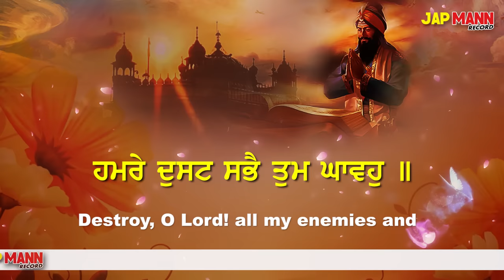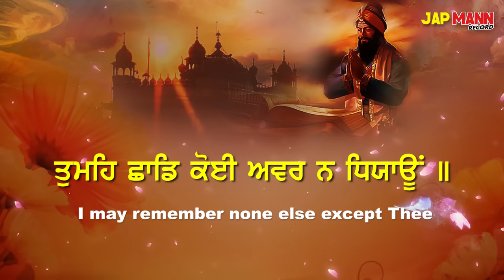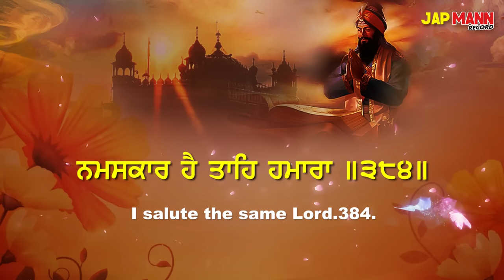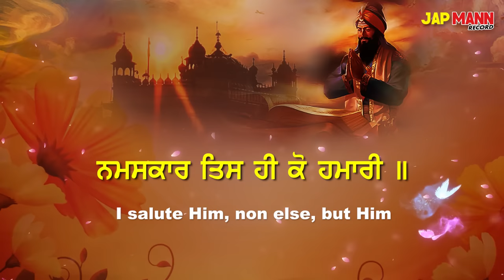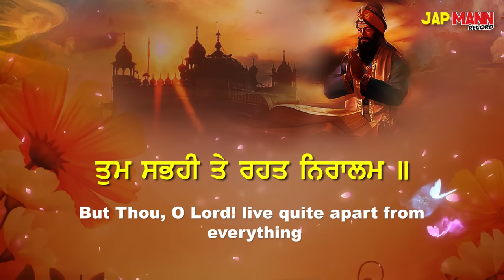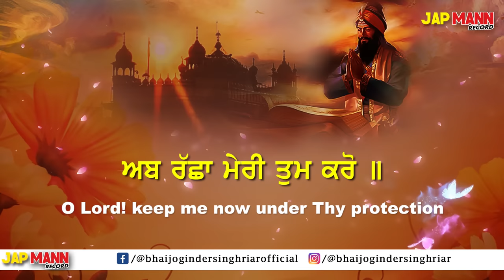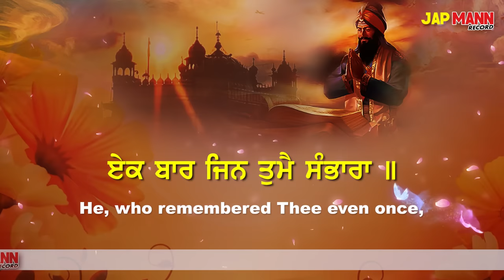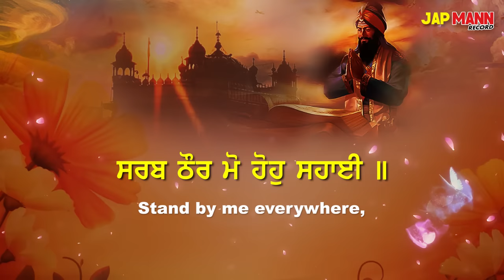Bhai Joginder Singh Ji Riar | Kirtan Roopi Chaupai Sahib (Simran) | Jap Mann Record | Shabad 2021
Lyrical Video With Translate:- Punjabi, English

Tittle :- Kirtan Roopi Chaupai Sahib

Voice :- Guri Kaur